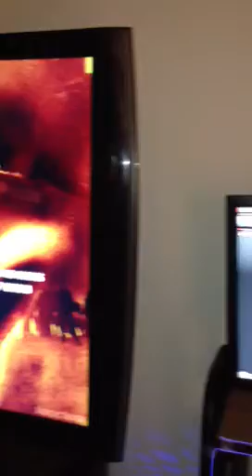Insane light desk show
My gaming rig it's not done yet here is a sneak peak